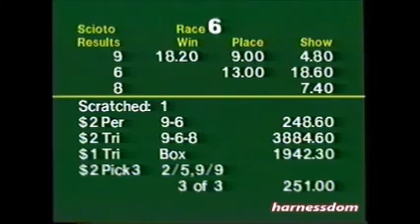Scioto Downs 7-2-96